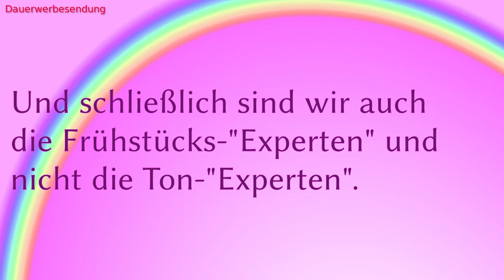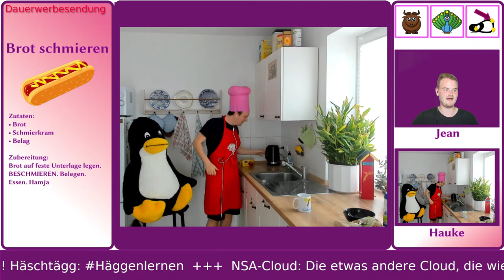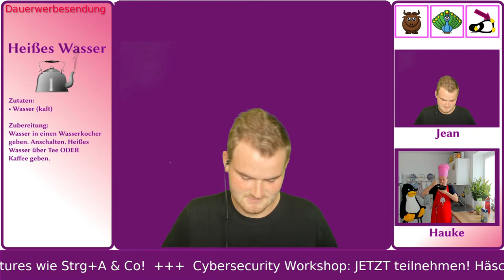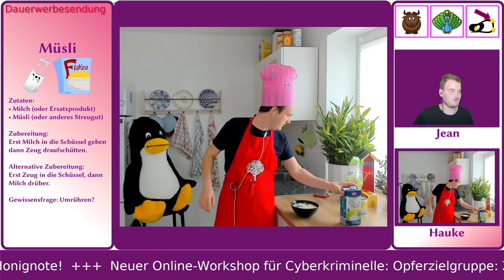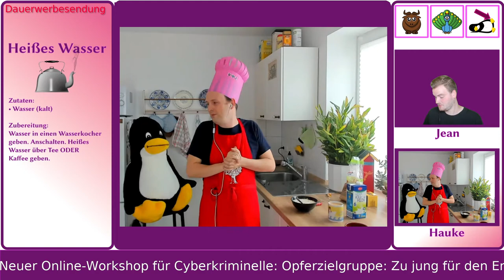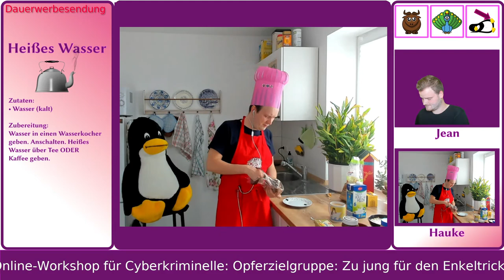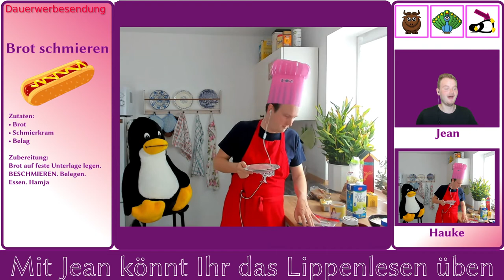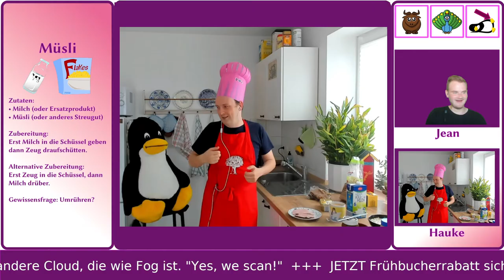20. Kieler LinuxTage: Die Frühstücks"experten"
Hier kommt der letzter Vorgeschmack (im wahrsten Sinne des Wortes) auf unsere 20. Kieler Open Source und Linux Tage, die am 16. und 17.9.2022 und dem (bei uns verfrühten) Linux Presentation Day am 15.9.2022 stattfinden.

Jean und Hauke schlüpfen erneut in die Rollen als "Experten" des fiktionalen Shopping- und Dauerkochsenders GNU Pfau Zeh (GPZ) und zeigen Euch dieses Mal, wie Ihr ein Frühstück zubereitet. Mit dieses Grundkenntnissen ausgestattet, könnt Ihr erfolgreich bei unserem gemeinsamen Frühstück am Software Freedom Day (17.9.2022) teilnehmen.

Schaut Mal bei den Kieler Open Source und Linux Tagen vorbei, entweder direkt vor Ort in Kiel oder per Online-Stream. Das gemeinsame Frühstück gibt es allerdings nur vor Ort ;-)

=== Gemeinsames Frühstück und mehr GPZ ===

===Termine===

* 15. September 2022 : Linux Presentation Day
* 16. September 2022 : Kieler Open Source und Linux Tage (Tag 1)
* 17. September 2022 : Kieler Open Source und Linux Tage (Tag 2)
                     + Gemeinsames Frühstücken am Software Freedom Day